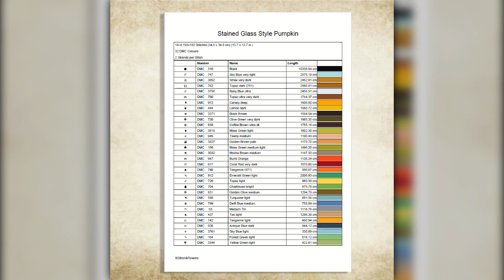Stained Glass Style Pumpkin Cart Cross Video